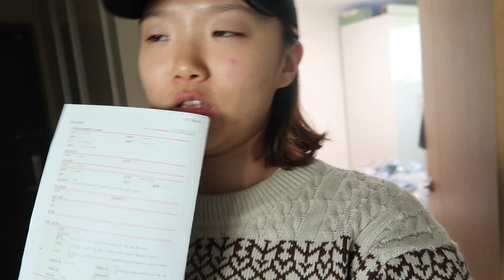엽떡오랜만,수납침대오고 청소한날,아이폰xs로 폰 바꾼날,옹알이 vlog📅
(왜때문에 설명란에 열심히 쓴게 다 날아가고 제목도 설정이 안돼있을까요. ?😭흑흑)

오늘은 드디어!!!한달간을 찾아헤매던 수납침대가 왔어요!저는 제가 가구를 구매했던 가구점가서 직접 구매했구요.사실 침대의 정확한 제품이름을 잘 몰라요ㅠㅠㅠ
침대를 살펴보고 혹시나 정보가있다면 혹시이 궁금하실수도 있으니 적어둘께요!!
확실히 수납함이 세칸밖에안돼도 수납할 공간이 생기니까 좋더라구요.일단 침대 아래에 먼지가 안쌓이는게 제일 좋아요!!👍🏻

그리고 아이폰xs는 매우매우 잘 사용하고있어요!
아직 지문인식이 좀 그립긴하지만 그래도 잘 바꾼거같아요!사실 아이폰x를 쓰셨던분들에게는 많은 차이가 안느껴지실것같은데 저는 아이폰6부터 6s로 거의 5년간 비슷한모델에 머물러있었어서..!!꽤 많이 다른다고 느끼며 사용중입니다

그럼 여러분 오늘도 함께해주셔서 감사해요🙏🏻💙
다음영상으로 찾아뵙겠습니당
ong.vlog